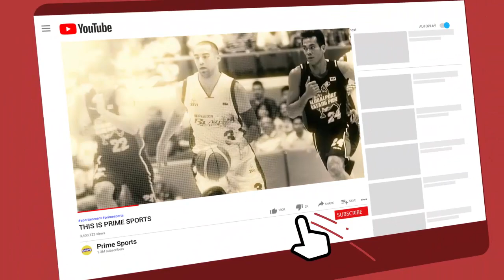Nigeria Vs Egypt 1-0 Kelechi Iheanacho Goal & Highlights AFCON 2022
Best Super Eagles performance in recent years. All Goals and Highlights of the match